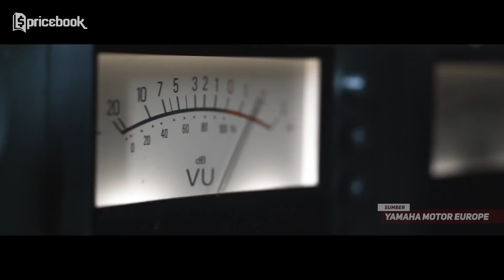5 Motor 250cc 2 Silinder Bekas! 30 Jutaan dapet Motor 250cc!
Motor Bekas 250cc biasanya jadi incaran kalian yang mau ganti motor. Mungkin udah bosan sama motor 150cc atau pengen upgrade, cocok banget nih untuk naik ke kelas motor 250cc. Tapi biar makin mantul, motor 250cc nya yang 2 silinder yaah! Nah di video kali ini Nidya mau kasih tau kalian motor bekas 250cc 2 silinder yang bisa kalian beli di pasaran sekarang. Harganya udah pada terjangkau loh! Bahkan ada yang 30 jutaan aja!

Rekomendasi 5 Motor Bekas 250cc 2 Silinder Bekas :
1. Yamaha R25
2. Kawasaki Ninja 250 fi
3. Honda CBR 250RR
4. Yamaha MT-25
5. Kawasaki Z250